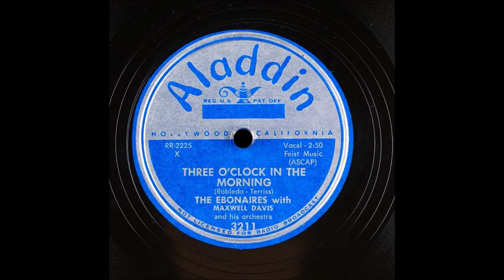The Ebonaires with Maxwell Davis And His Orchestra - Three O'Clock In The Morning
Released in March of 1954. The Ebonaires were also known as "The Miltones". The Miltones recorded for Roy Milton's Miltone label in 1947.
An article in the California Eagle from March 1948 names The Ebonaires' members as John Dix, bass; James Bradley, baritone; Reuben Vaughn, second tenor; and Charles McCladdie, first tenor.

The Honolulu Bulletin dated July 6, 1953, gives the members' names as Charles Grose, Ray Wheaton, John Dix, James Bradley, and Edward Jones, pianist-arranger. Ray Wheaton had been with Dusty Brooks And His Four Tones from 1944 to at least 1950.

On Modern Records, they had one record plus one side backing Hadda Brooks. On Modern's subsidiary label, Colonial, they had one record. However, The Ebonaires did have another record on the Colonial label, but as The Miltones. As reported in the August 28, 1948 edition of The Billboard, ". First Colonial releases will be "California Waltz" and "Cucomonga", waxed by The Miltones vocal group with orchestra backing. "

The Ebonaires had releases on Crystal (1948), Modern (1949), Colonial (1948-49), M-G-M (1949), Aladdin (1953-54), and Money (1956). Also, on records, they vocally backed up Clark Butler (Maestro, 1946), Hadda Brooks (Modern, 1949), Billy Day (Modern, 1949), Johnny Lee (Columbia, 1949), Monette Moore (Columbia, 1949), and Freddy Jackson (Hollywood, 1955-56)